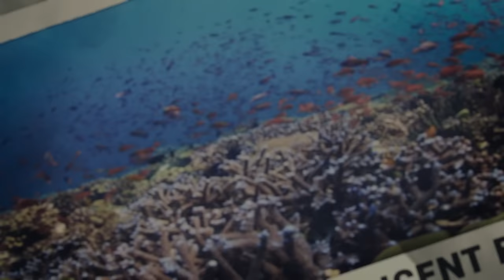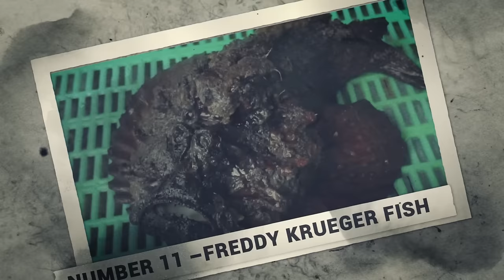Fisherman Captured On Camera SOMETHING That Shocked The Whole World! Top 20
Top 20 Shocking Things captured by fishermen at sea. What this fisherman captured on camera shocked the whole world. A lone fisherman recently embarked on a routine voyage across the open ocean when he accidentally captured something very terrifying on his camera. As he cast his nets into the depths below, little did he know that what he would encounter would send shockwaves across the globe, captivating the hearts and minds of millions. But what exactly did he capture and what was his reaction when he first saw the mysterious himself? Join us as we unravel twenty of the most shocking objects captured at sea by fishermen..